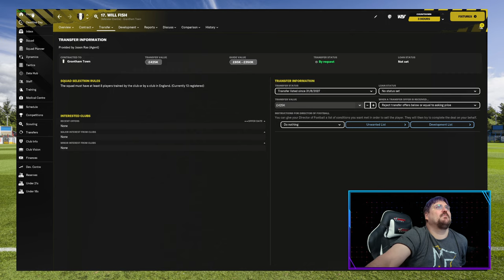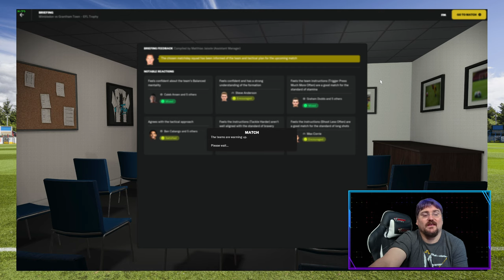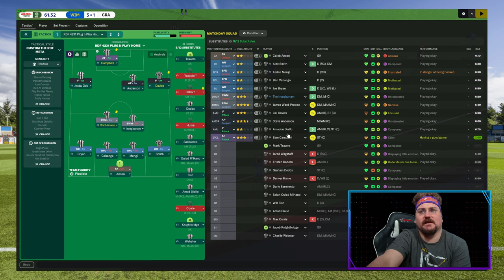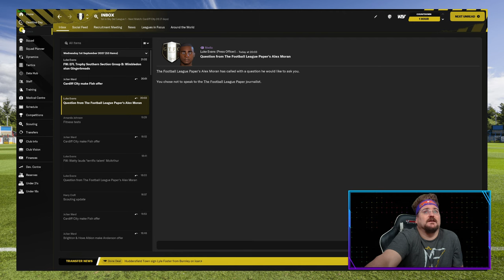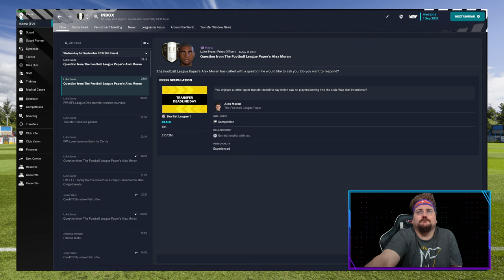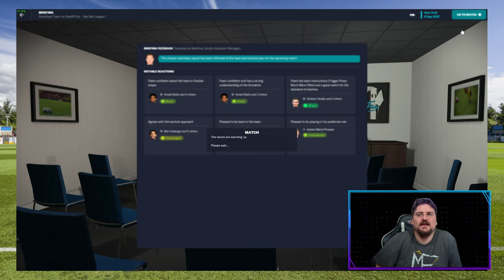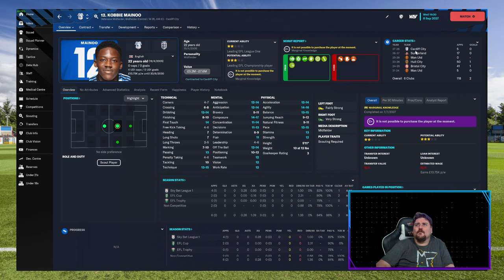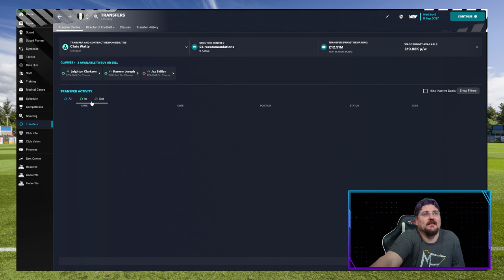Ep.55 Grantham to Glory - Papa John's Gives Me Indigestion | GTFC | FM23 | Football Manager 23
In Episode 55 today we have Papa John's Pizza Trophy action to start the video before we face a tough league game against Cardiff City. We're also beginning life after Shea Barker, following his move to Bayern Munich.

I'll be taking charge of my Father's beloved Grantham Town Football Club, GTFC, The Gingerbreads. Grantham Town are one of the oldest clubs in English Football having been established in 1874. They currently play in the Pitching In Northern Premier League's East Division.

Game Description
BIG EUROPEAN NIGHTS
Experience a greater sense of occasion with the UEFA Champions League, the UEFA Europa League and the UEFA Europa Conference League all fully licenced. Remodelled Cup Draws and officially branded team sheets, scoreboards and goal graphics vividly bring to life UEFA’s Club Competitions.

Tags Ignore: games, twitch, football manager, football manager 23, football manager 2023, fm23,football manager stream, cwattyeso, sports interactive, football manager career save, grantham town football club, grantham town fc, grantham town, grantham, gtfc, the gingerbreads, non-league, pitching in, grantham to glory, fm23 lets play, football manager 2023 lets play, fm23 lower league, fm23 llm, fm 2023 lets play, grantham town tv, grantham football